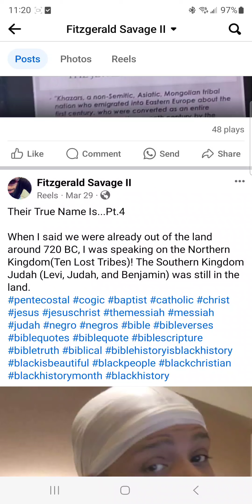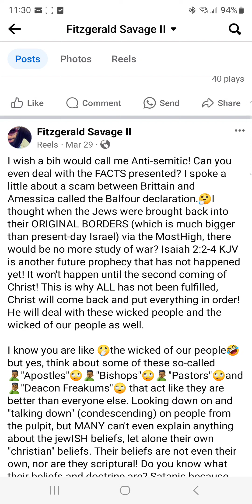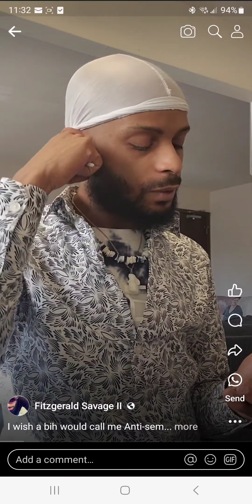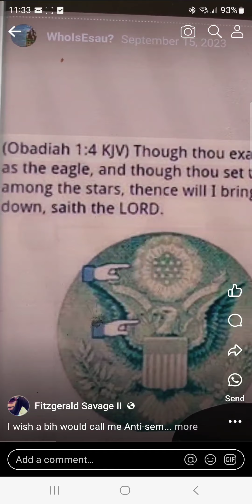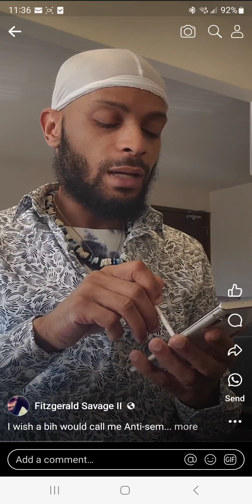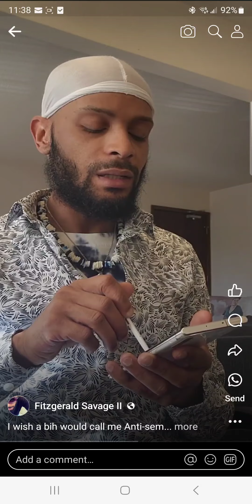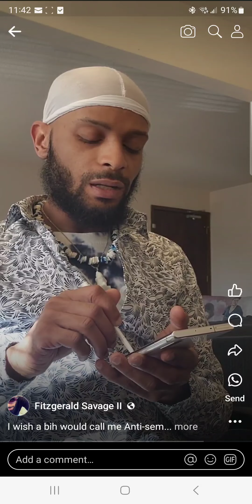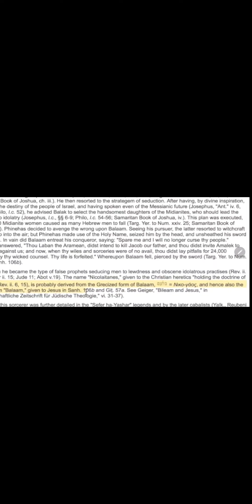The REAL Names of God & Christ Pt.3